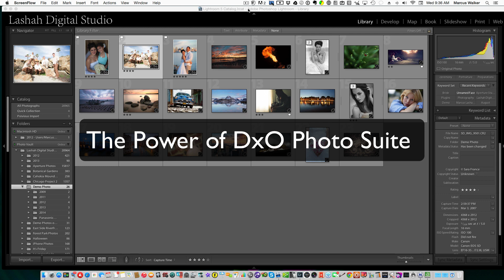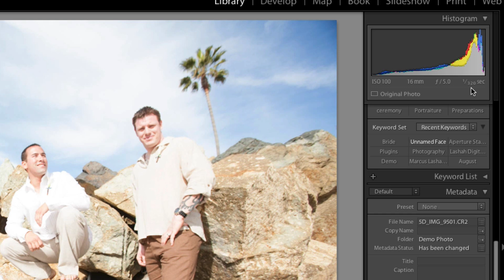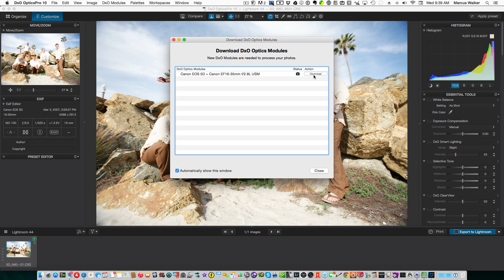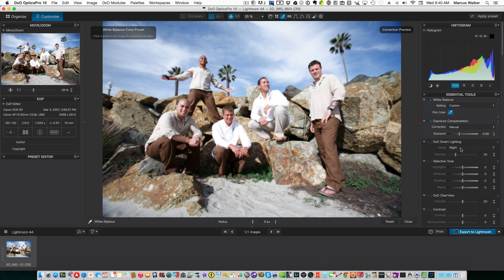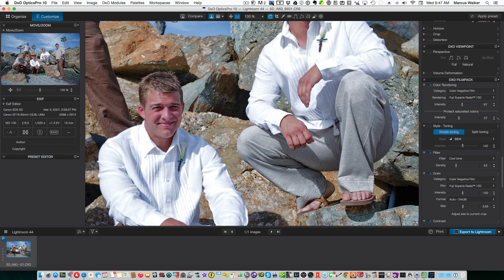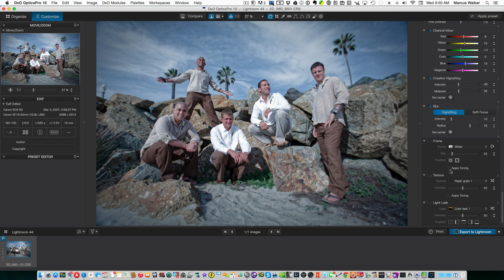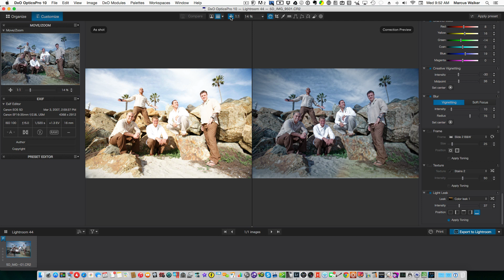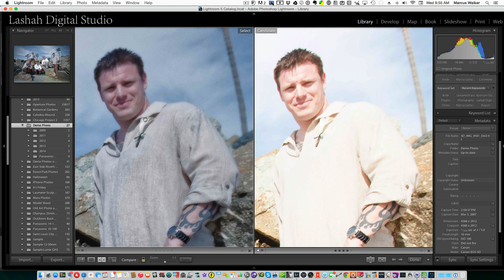The Power of DxO Photo Suite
DxO Optics Pro 10, DxO FilmPack5, and DxO ViewPoint 2